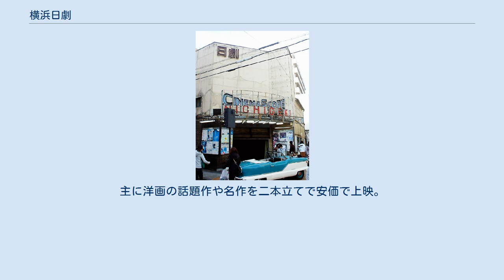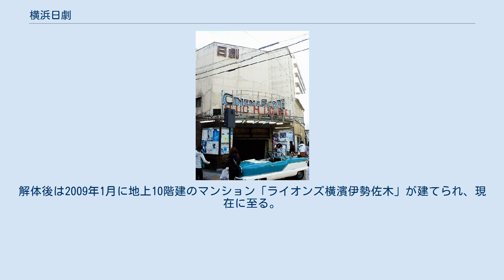横浜日劇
横浜日劇（よこはまにちげき）は、横浜市中区に所在した映画館。
 1953年（昭和28年）12月29日に開業。
もともとは邦画専門館としてスタートしたが、当時最先端のシネマスコープを導入して洋画専門館に移行。
正面に飾られた「CINEMASCOPE NICHIGEKI」のネオンサインで人気を博した。
主に洋画の話題作や名作を二本立てで安価で上映。
「洋画は日劇、邦画は名画座」（名画座とは日劇に隣接する映画館で現在はシネマ・ジャック&ベティとして営業）のフレーズで地元密着型の映画館として親しまれてきた。
その後、林海象監督の映画『私立探偵 濱マイク』シリーズ（1993年〜1996年）や、同作品のテレビドラマ版（2002年）の舞台として全国的に有名となり、昭和の面影をのこすその佇まいへの人気とあいまって、遠方から訪れる映画ファンも多かった。
横浜市に生まれ育った作家・伊東潤（1960年〜）は、中学時代に近所の書店「有隣堂」で本を買った後、日劇でよく映画を観ていたという。
 しかし同館を経営していた中央興業有限会社が、興行不振などの理由により廃業。
近年ではシネマコンプレックスの台頭による業績悪化に加え、2004年9月の会長死去、同年10月の同社経営のヨコハマ・シネマ・ソサエティ（旧横浜西口名画座）の台風22号による深刻な浸水被害（その後休館となり同年11月20日に正式に廃館）が同社廃業のきっかけとされる。
同社経営の映画館は前出のヨコハマ・シネマ・ソサエティやシネマ・ジャック、シネマ・ベティの他、シブヤ・シネマ・ソサエティ、関内MGA（旧関内アカデミー）と相次いで経営譲渡ないしは廃館となった。
横浜日劇は2005年2月18日に閉館となった。
 閉館後、取り壊しの話もあったが、TVKなど地元のマスコミから「横浜の象徴」としての存在が消えゆくことを惜しむ声が高かったことから、2005年12月に有限会社フレンダム（当時）がイベントスタジオとして営業を開始、いったんは取り壊しを免れる。
さらに2006年5月には日劇再生準備委員会が設立され、再び映画館として再生させる道が模索された。
 取り壊される横浜日劇 しかし耐震強度や空調設備の問題などから、2007年4月の取り壊しが決定。
同年3月17〜18日、2日限りの最後の特別上映会（無料）と内覧会が開催され、その歴史に幕を閉じた。
特別上映会には前出の『濱マイク』シリーズの映画撮影で使用された実車（AMC社製ナッシュ・メトロポリタン）も展示され、多くの映画ファンが集まった。
この時の『ニュー・シネマ・パラダイス』が最後の上映作品となった。
 取り壊しに先立ち、正面玄関上に飾られたネオンサインは撤去され、横浜市に寄贈された。
市ではイベントでの展示活用などを検討している。
もぎり台は前出の林海象監督に寄贈され、川崎の映画スタジオに移設された。
解体後は2009年1月に地上10階建のマンション「ライオンズ横濱伊勢佐木」が建てられ、現在に至る。